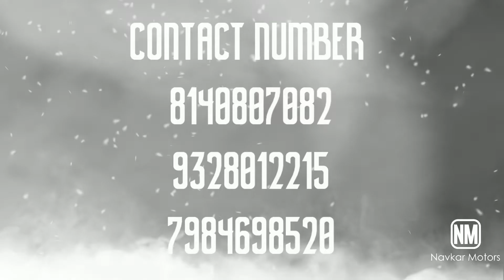navkar motors modification on honda jazz. 3m synthetic coating.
navkar motors modification on honda jazz.
3m synthetic coating.
All car accessories are available hear. Selling & Fetting. No Fetting charges.
navkar motors
india/gujrat/vadodara
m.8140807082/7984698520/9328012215